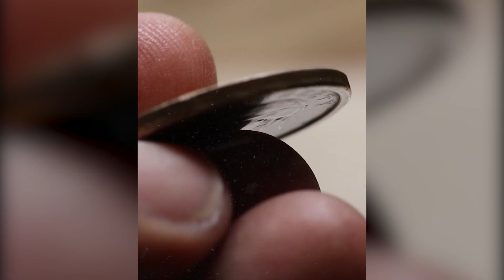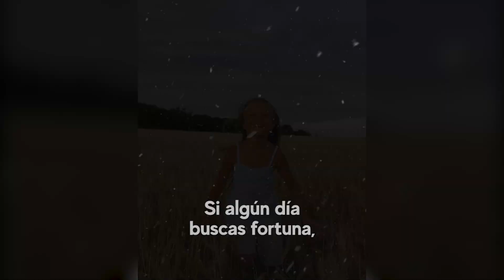Dios te enseña cuan valioso eres y lo que das recibes | El día que Dios mostró lo valioso que soy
El plan de Dios es más grande que tus errores